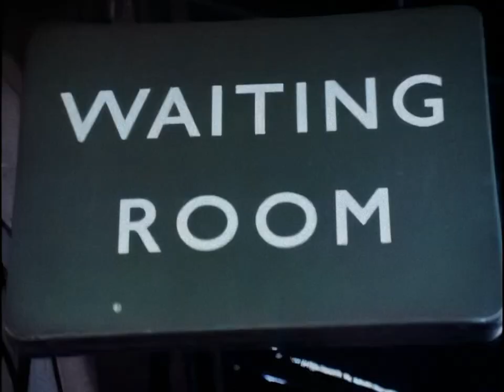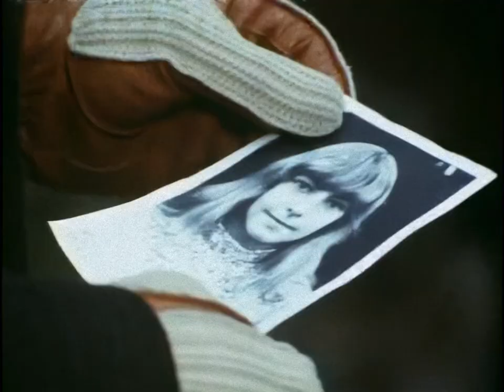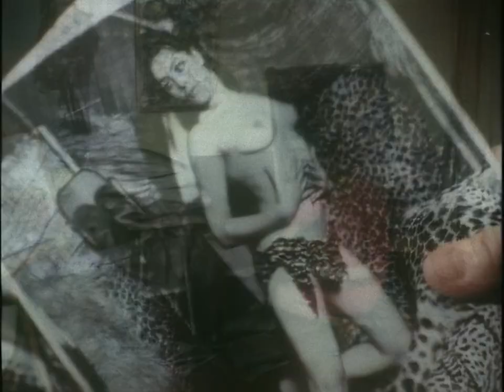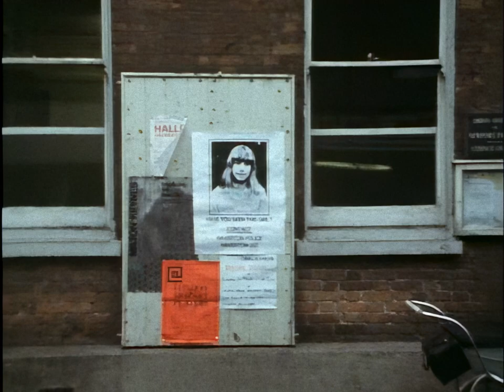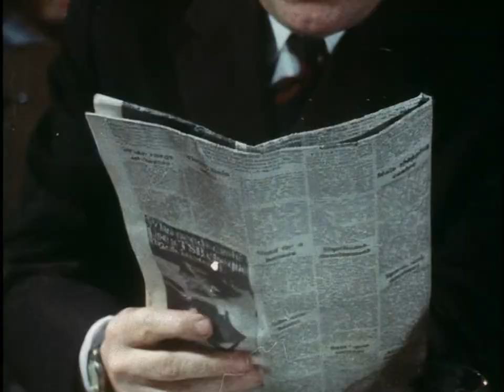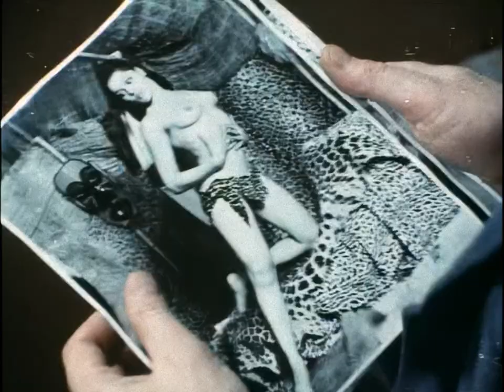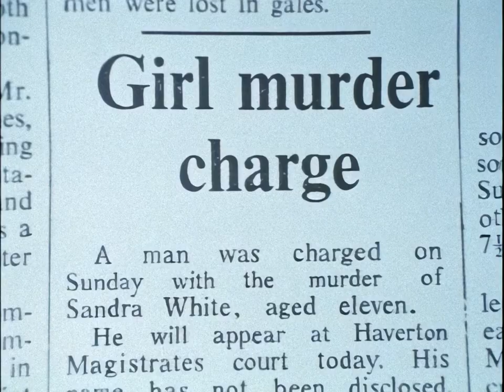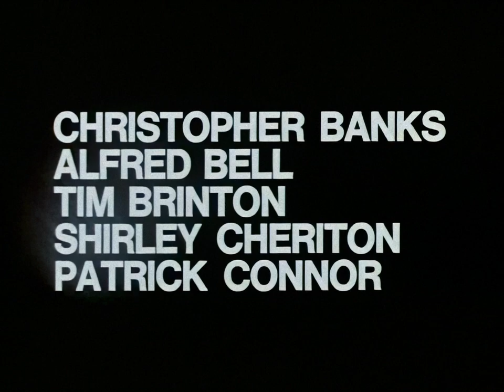Suspect (1969) ¦ Directed by Mike Hodges ¦ Full Movie HD 1080p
After her husband's bizarre disappearance, a woman begins to suspect him of murder when she learns of a child's slaying.

A made-for-tv film for ITV Playhouse that was aired on 17th November 1969.

Starring Rachel Kempson, Bryan Marshall and George Sewell.

Directed by Mike Hodges (Get Carter, Flash Gordon).